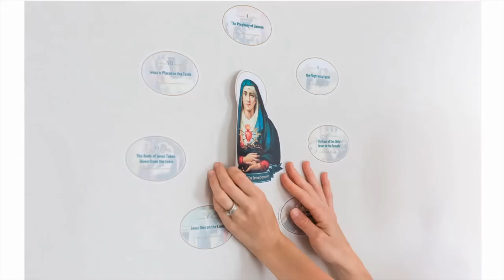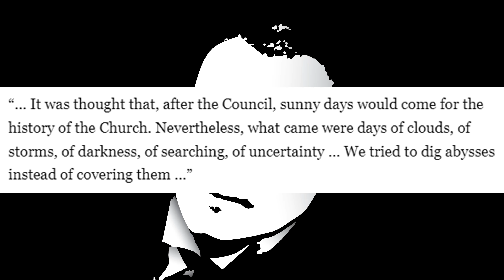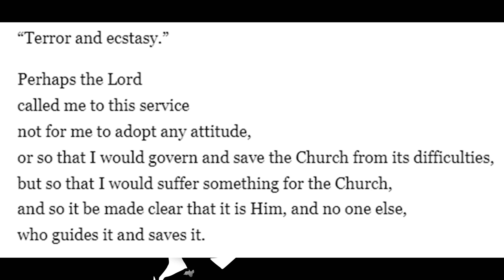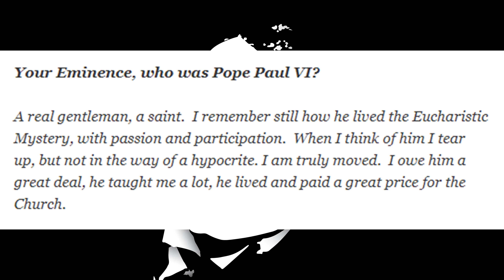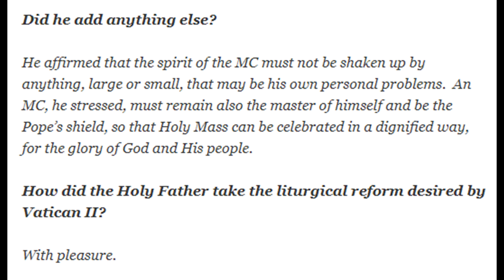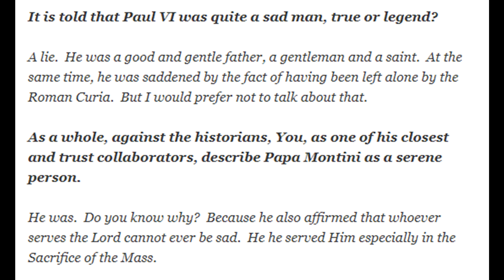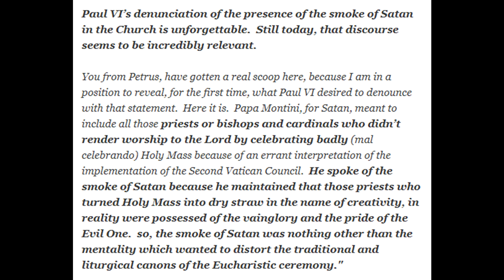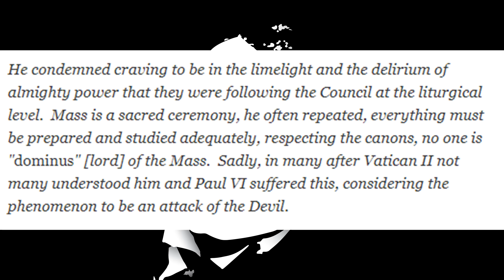We Were Warned: The Real Meaning Of The Smoke Of Satan In The Church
Pope Paul  VI's famous line about the Church has had many interpretations. A Cardinal close to him reveals what it really meant.

Physical Mail:
Anthony Stine
Shawnee, OK
74802

anchor.fm/anthony-stine

+JMJ+